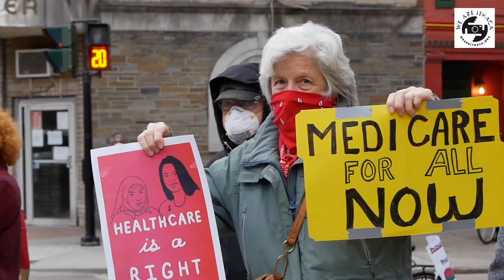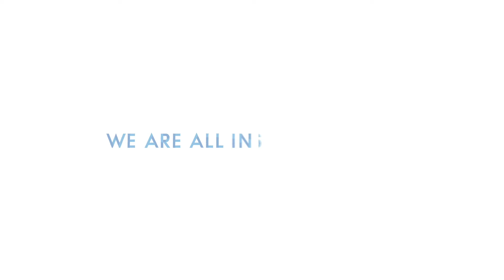We Are Ithaca 90-second report: Ithaca May Day Protest, 88 cars and 30 cyclists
More than 120 people took to the streets in 88 cars and 30+ bicycles during the “Social Justice during Social Distancing: A Car, Bike and Pot-Banging Protest” in this 90-SECOND REPORT

Share this story!

NOTE: Proper safety precautions and physical distancing were observed throughout the making of this video.

We Are Ithaca Report by Robyn Wishna